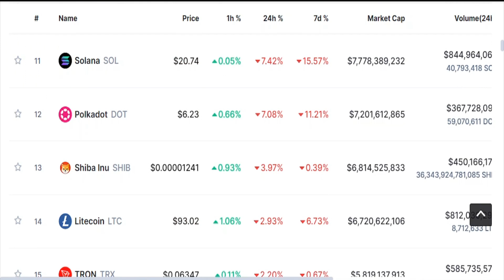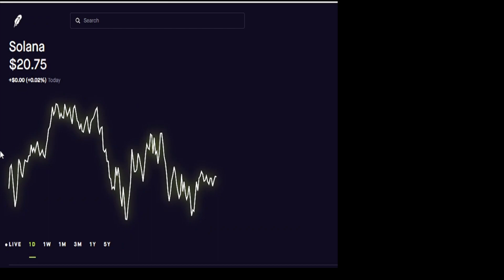Cryptocurrency spot prices (February 10, 2023)